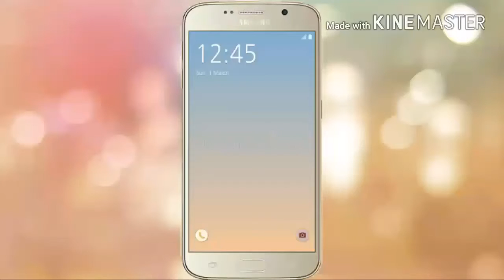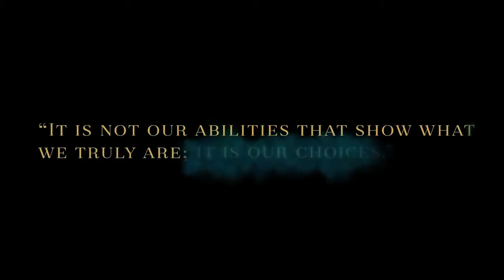2018 UP COMING GAMES FOR | ANDROID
Hello guyes in this video i was shown u some 2018 upcoming android games .

1. Life is strange

2. Harry potter hogwarts

3. Takken mobile

4. Final fantasy xv

5. Contra return